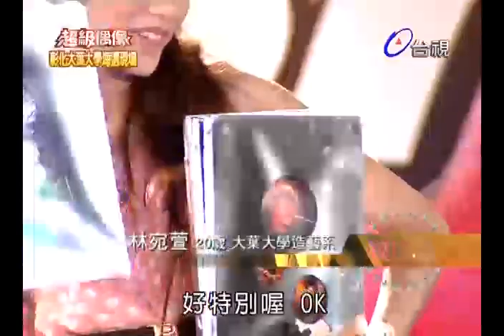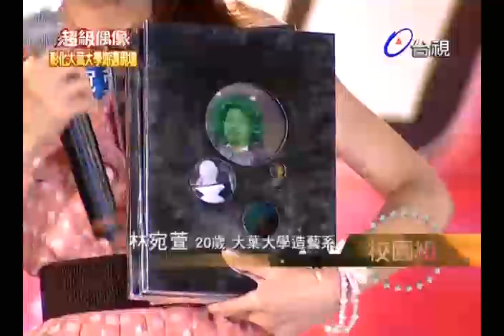20110702 超級偶像 3.張琬婷 林宛萱 柯婷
原版權屬於三立所有,多謝讓我有機會繼續替超偶宣傳,特此說明~全集